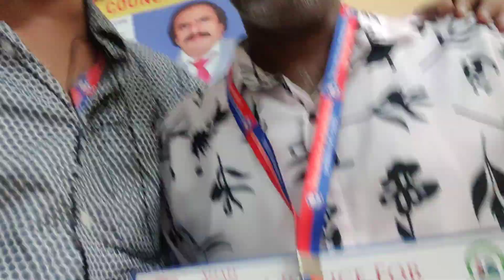SHAH SOCIAL JUSTICE FOR INTERNATIONAL CIVIL AND HUMANRIGHTS